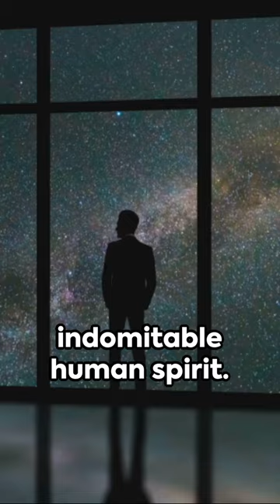Stafford: The Space Legend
Embark on a captivating journey through the extraordinary career and achievements of astronaut Thomas P. Stafford in our YouTube short, "Stafford: The Space Legend." Explore the life and legacy of this space pioneer, from his early days to his pivotal role in the Gemini, Apollo, and Space Shuttle programs. Discover the courage, leadership, and indomitable spirit that defined Stafford's lasting impact on space exploration. This short film pays tribute to an American hero who played a pivotal role in shaping the course of human space exploration. Join us for a riveting exploration of the life and legend of Thomas P. Stafford!